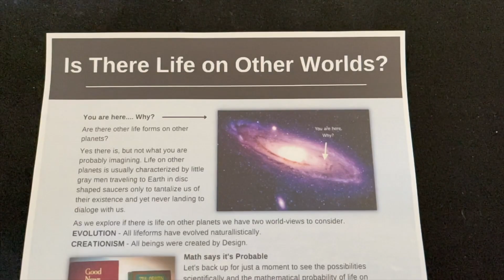Does an Abandoned Ant Farm Prove if There's Life on Mars or Not!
Is there life on Mars or any other planet in the solar system? To answer that question, a simple ant farm suggests something about life on earth and other planets.

Purchaser this same Ant Farm here:
Ant Farm
LIVE Ants 🐜 (2 tube order)